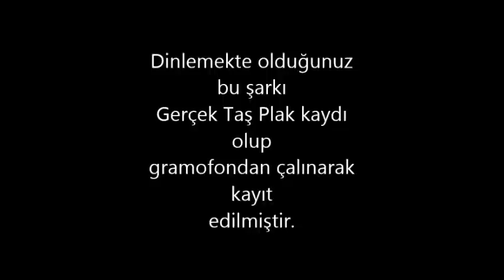Safiye Ayla - Gönül şarkıları - GERÇEK TAŞ PLAK KAYDI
Bu kayıt gerçek taş plak kaydı olup kaydı yapılan taş plak "Raif Kara Gramofon ve Taş Plak Koleksiyonu"na aittir.
Bu parçanın kaydı Taş plak gramofonda çalınırken çok özel cihazlarla yapılmıştır.
Herhangi bir filtreleme tekniği kullanılmamıştır.
Taş plağa yapılan orijinal ses kaydını dinlemektesiniz